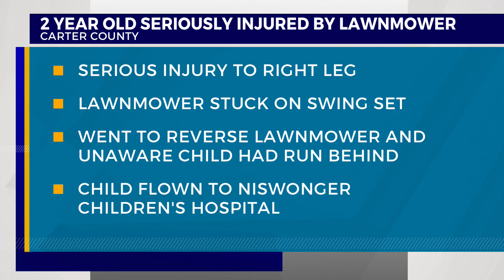2-year-old seriously injured by lawnmower in Carter County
2-year-old seriously injured by lawnmower in Carter County